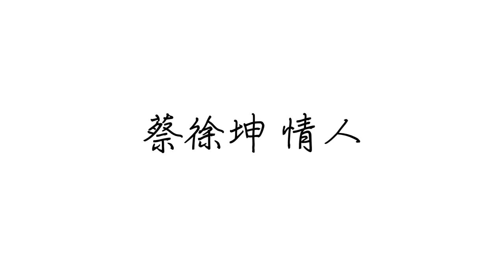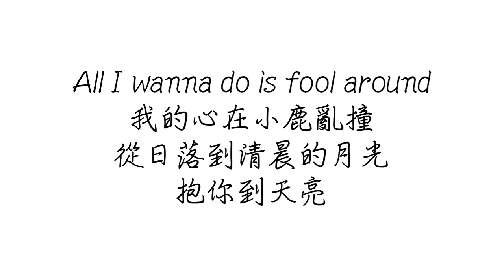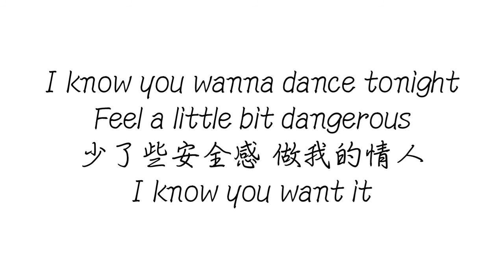蔡徐坤 情人 歌詞